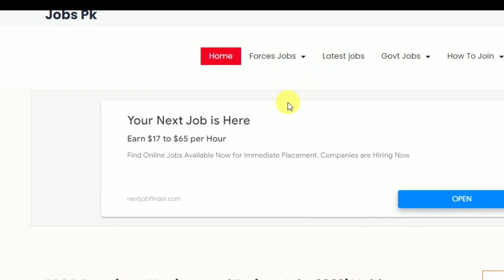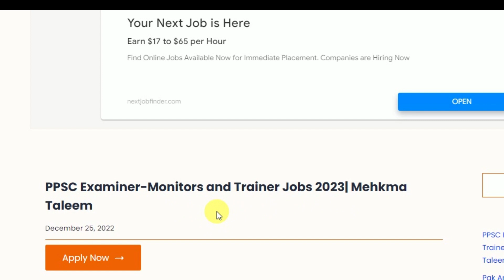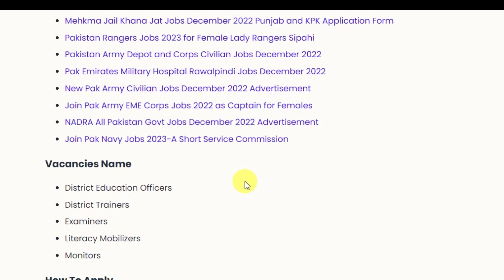Today PPSC Govt Jobs 2023| Latest Government Jobs| New Jobs 2022 in Pakistan Today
Punjab Public Service Commission PPSC announced District Education Officer, Examiner, Trainer, and Mobilizer Jobs 2023 in Education Department.

✔✔Your Queries✔✔
New jobs
Government jobs
Govt jobs
Pakistan jobs
new jobs
jobs in Pakistan
Pak jobs
latest jobs
Pak army jobs
govt jobs
government jobs
invigilator jobs
fia jobs